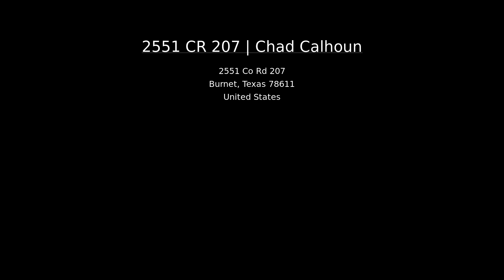2551 CR 207 | Chad Calhoun